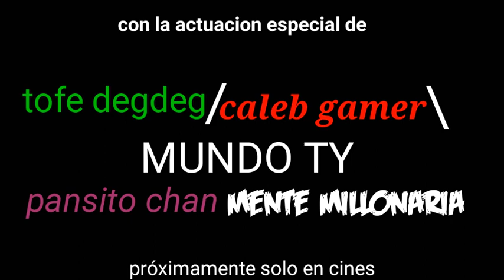Marselo 5 trailer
Aqui la adaptación del tomo 200 de marselo del manga en esta ocasión marselo ataca a nuestro protagonista actual "GAMER COM" :v